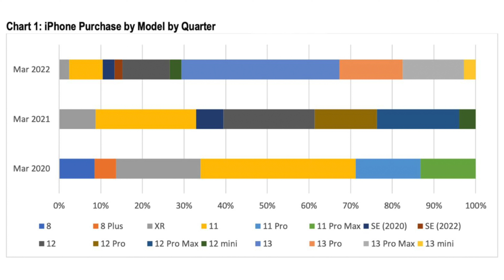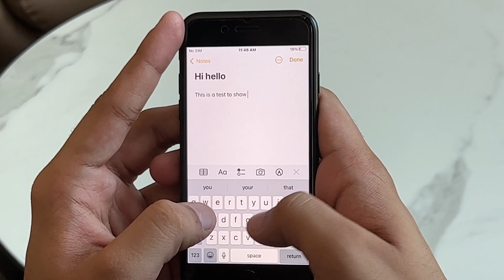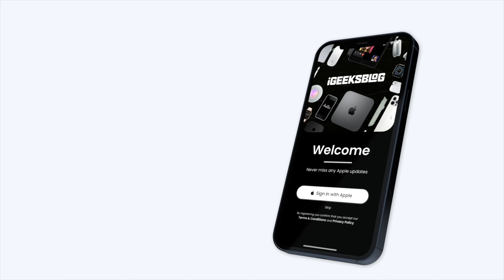Don't Wait for Apple iPhone 14 Mini 🔥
Is iPhone 14 Mini Discontinued? As per rumors and leaks, there won't be any mini variant with iPhone 14 lineup in 2022 and may be replaced with the iPhone 14 Max 🤔.

You must know about Apple's surprise plan if you love ❤️ mini iPhones.

In previous years, Apple discontinued several devices, including the iPhone 12 Pro, 12 Pro Max, HomePod, iMac Pro, and iPhone XR.

Gears We Use: